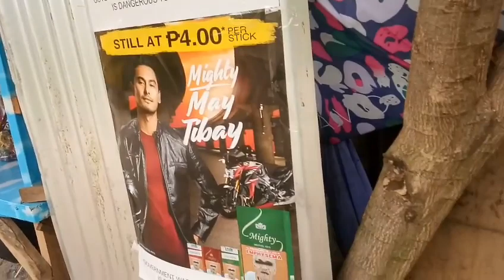kilalanin ang mga bata sa bukid na malaartista ang dating